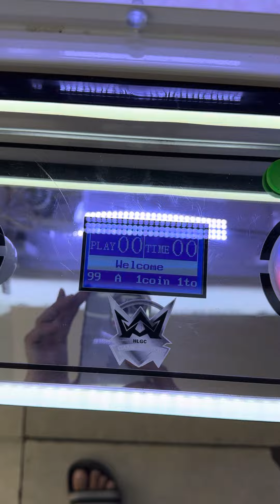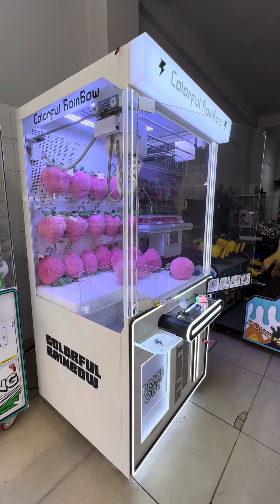Máy gắp thú bông size lớn: Colorful Rainbow | 08.8888.0532 | Hồng Loan Game Center